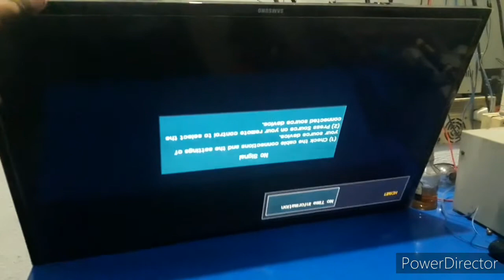Samsung led tv repair done by me.